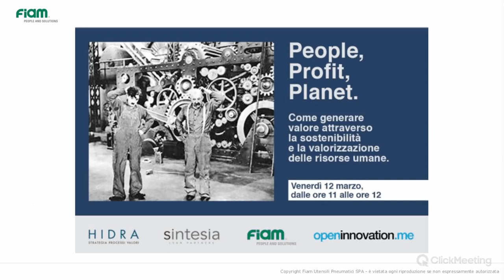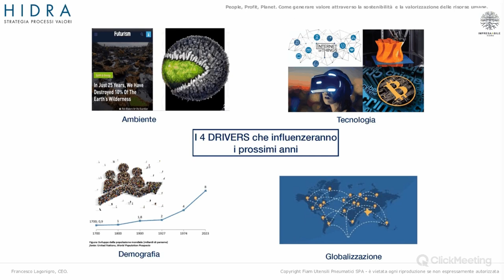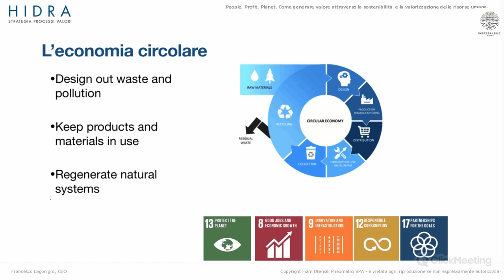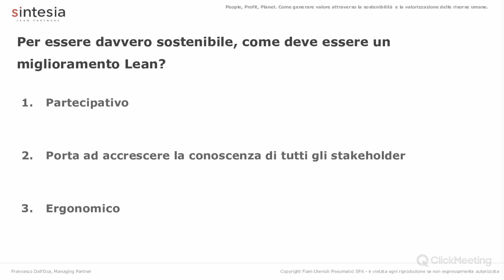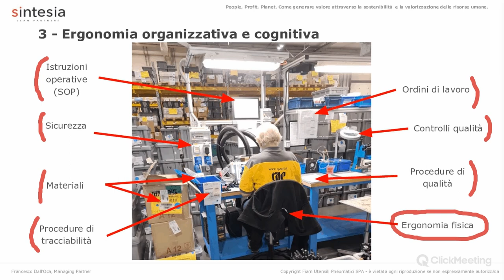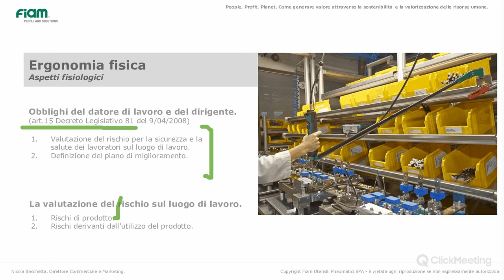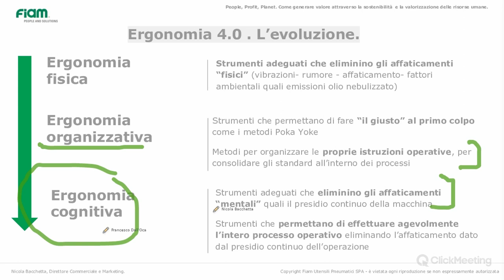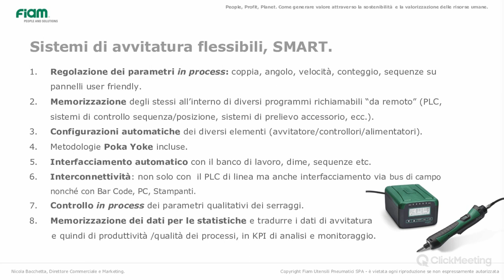People, Profit, Planet. Sostenibilità e valorizzazione delle risorse umane.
Webinar 12 marzo 2021. Ne parlano Francesco Lagonigro, Ceo di HidraSB, Francesco Dall’Oca, Managing Partner di Sintesia  e Nicola Bacchetta, Direttore Commerciale di Fiam che ci faranno una panoramica su:
I 3 pilastri dello sviluppo sostenibile: People, Profit, Planet
I sistemi di misurabilità oggettivi offerti dalla Skills Matrix e dagli standard operativi, per far evolvere le competenze delle persone
Ergonomia e benessere psicofisico degli operatori durante i processi di avvitatura industriali.

Moderatore: Andrea Toniolo, BEMapps.com.